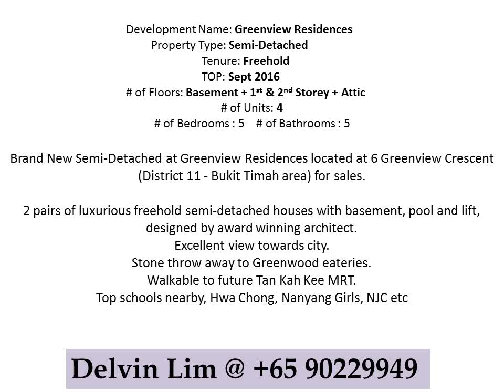Greenview Residences - Delvin @ 90229949 No Pix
Greenview Residences is located at 6 Greenview Crescent (District 11 – Bukit Timah area) in an exclusive enclave surrounded by large bungalows. Elevated with excellent view towards city. Stone’s throw away from Greenwood eateries. Within walking distance to future Tan Kah Kee MRT  and top schools nearby such as Hwa Chong, Raffles Girls Primary and, Nanyang Girls School.

This development comprises 2 pairs of luxurious freehold semi-detached houses with 5 bedroom all with, en-suite bath, basement, pool and lift, tastefully designed by award winning architect.

Expected date of TOP Sep 2016 (estimate)

# of Floors: Basement + 1st & 2nd Storey + Attic
# of Units: 4
# of Bedrooms : 5    # of Bathrooms : 5